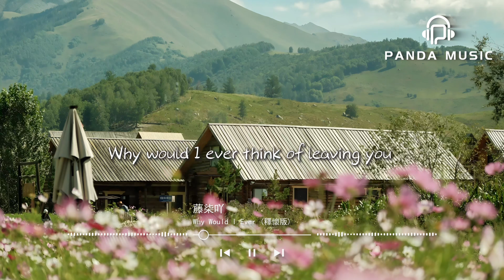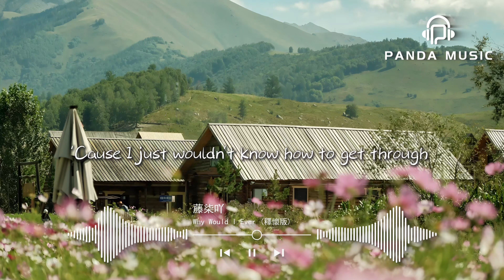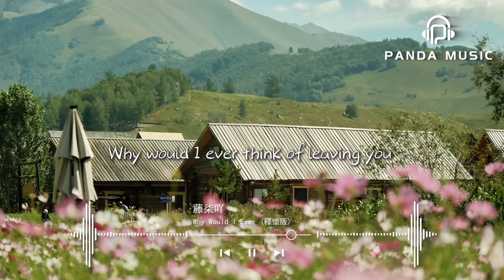藤柒吖 - Why Would l Ever(釋懷版)『Wait a minute baby tell me what's up lately。』【動態歌詞MV】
❖歌詞在下面❖

Wait a minute baby tell me what's up lately
I've been knowing you too long
Why you hiding something
Thought we was through with fronting
I can tell that something's wrong
I can tell
How could you even think that
I wouldn't have your back
It's me and you against the world
No matter what we go through
I'ma always roll with you
I promise I'll be your girl
Why would I ever
Why would I ever think of leaving you
Baby I'd never
'Cause I just wouldn't know how to get through
'Cause you put together every piece of me
Baby you you know exactly what I need to be
Wait a minute hold up
They said when you rolled up
You was yelling off the chain
You're mad when I can't make time
Should've known that I'm on my grind
Baby know it's all on your brain
Now we've been through some problems
Trust me we can solve them
We got too much in it to lose
Too much in it
You've always been my best friend
Stop placing your bets when
Baby I'm not leaving you
I'm not leaving you
Baby I'd never
Tell me why did you ever question
Question everything we stand for
Between us
We got that
Have you seen us
We got that love
Baby I'd never
I'm not leaving you no I'm not leaving you
I won't leave you in the cold in the cold
I'm not leaving you I'm not leaving you
Baby you know I love you
未經許可,不得翻唱或使用